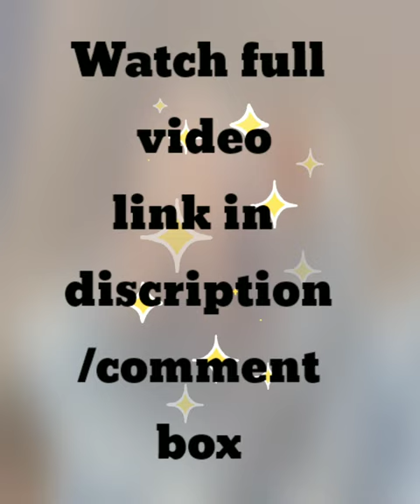Types Of Sunglasses With Names /Sunglasses Names /Sunglasses For Girls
Triangle Cat Eye Sunglasses
butterfly shape frame sun glasses
Octagon sunglasses
big square transparent
Heart Sunglasses